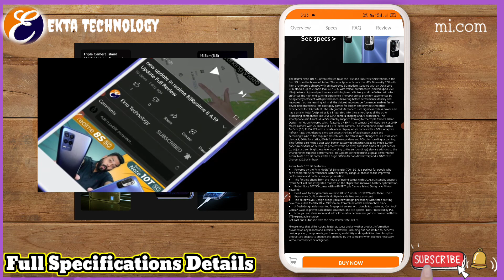redmi note 10t 5g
redmi note 10 5g specification

  - Ekta Technology